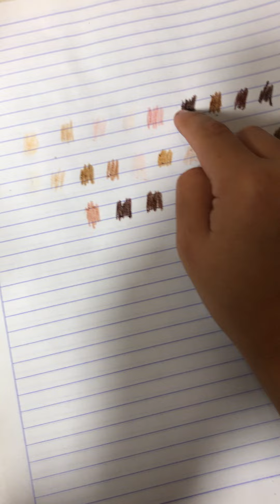Colores del mundo crayolas!